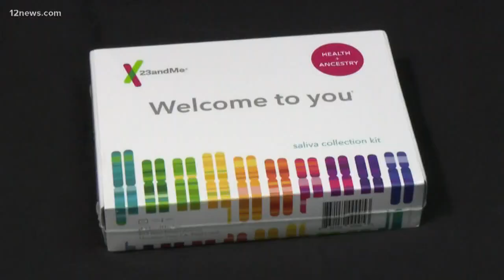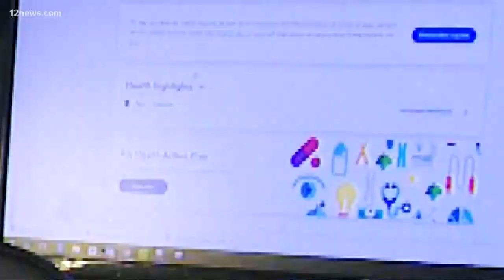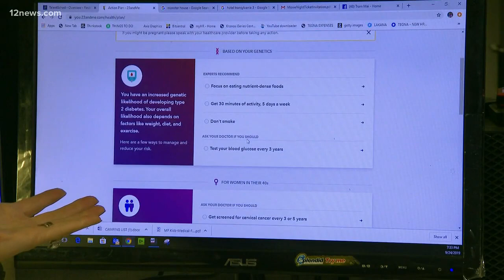What can DNA test kits tell you about your health?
At-home DNA test kits can now tell you how likely you are to develop everything from heart disease to cancer. But do they work?